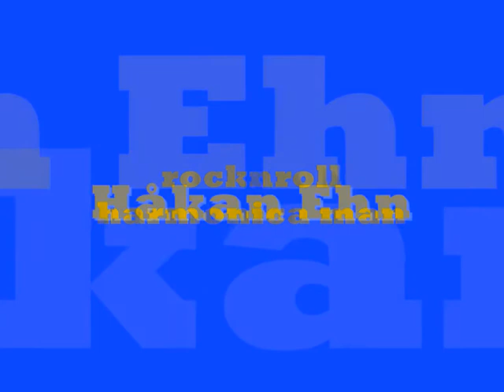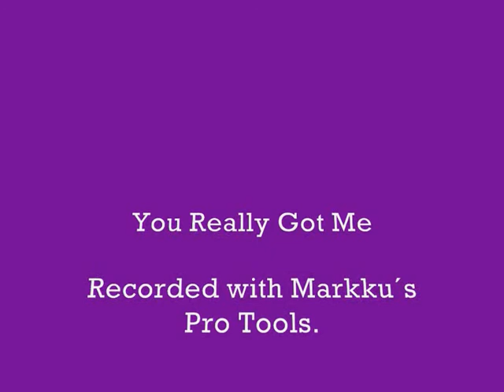You Really Got Me - The Kinks RocknRoll Harmonica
Markku Sainmaa & Håkan Ehn plays some good old British rocknroll.